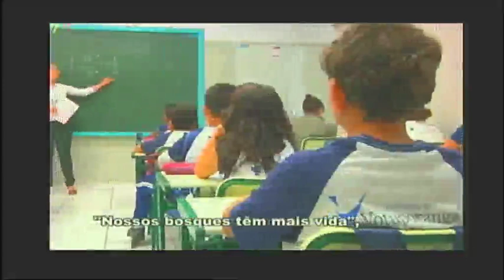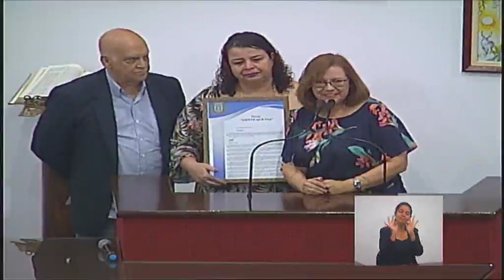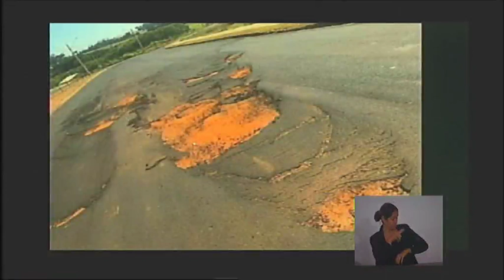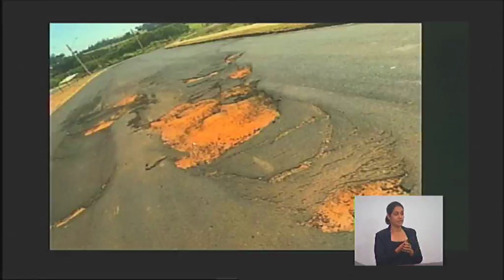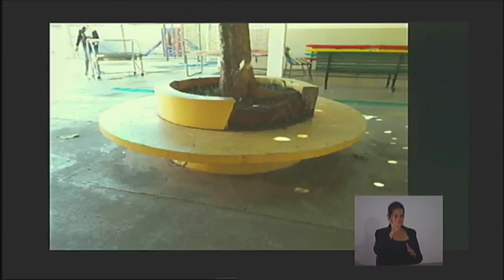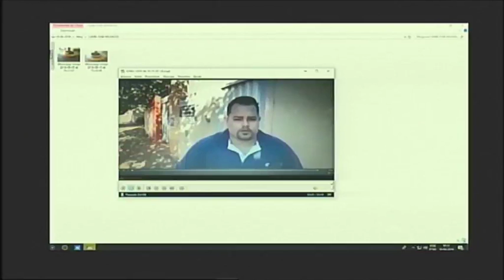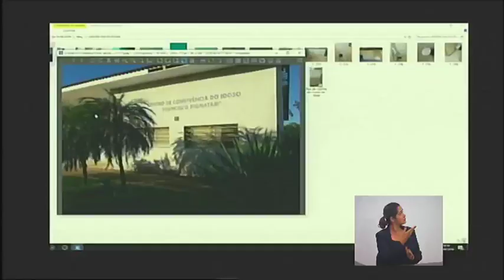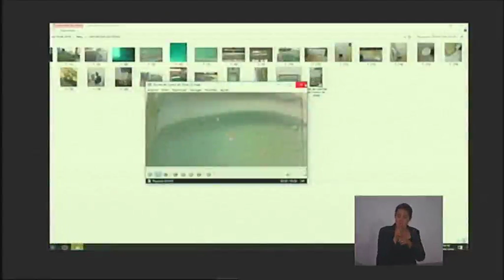Audiência Pública - 10 de Junho de 2019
Audiência Pública da Câmara Municipal de Votuporanga, realizada aos 10 de Junho de 2019, para apreciação e debate do Projeto de Lei n.º 93/2019.